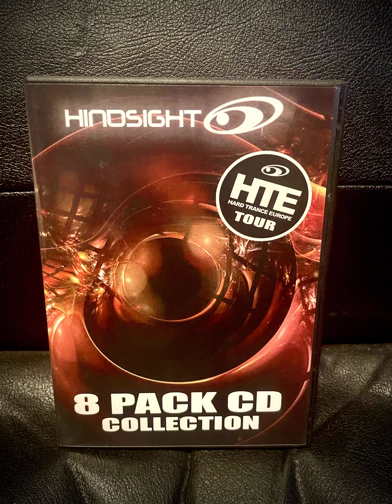Dave Joy Hindsight Hard Trance Europe Tour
Taken from the Hindsight Hard Trance Europe CD Pack